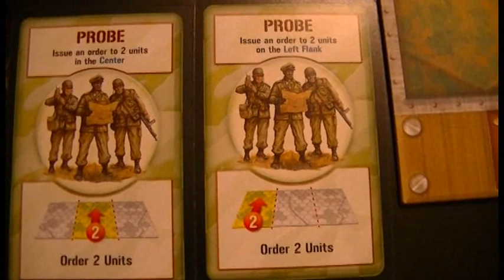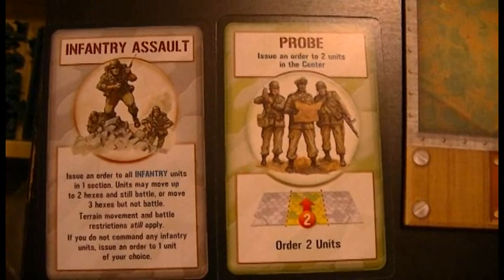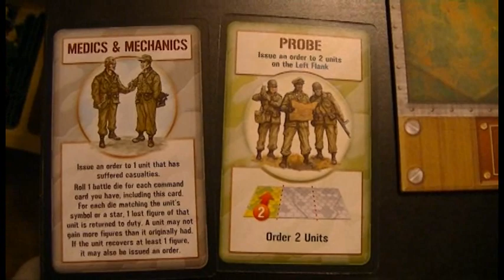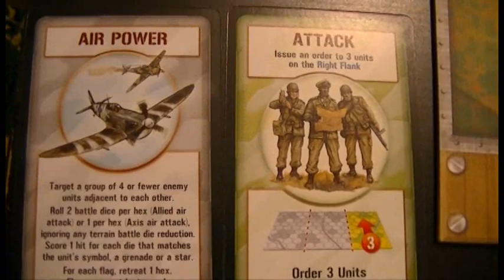Memoir 44 - St. Mere Eglise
In this game of Memoir 44 we play the Battle of St. Mere Eglise.  In this fight, the 82nd Airborne paradrops deep into German territory.